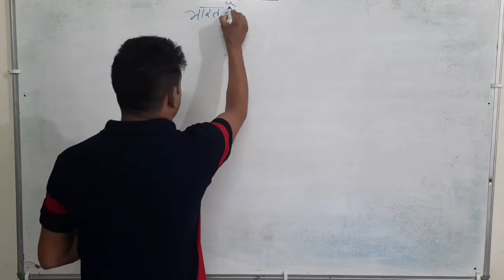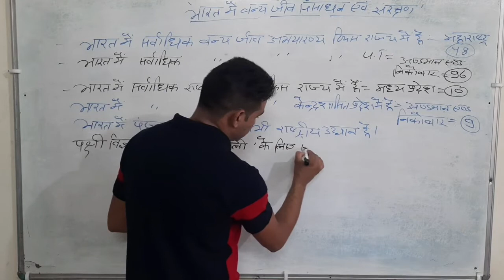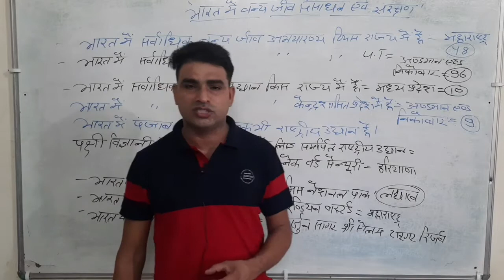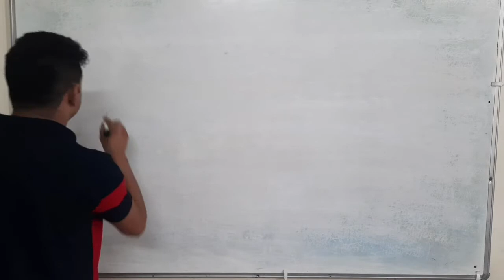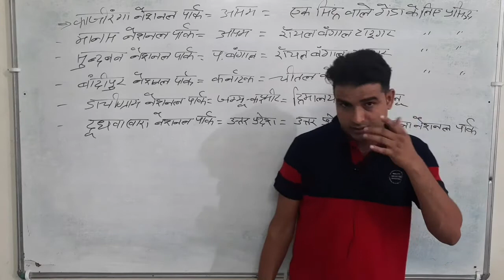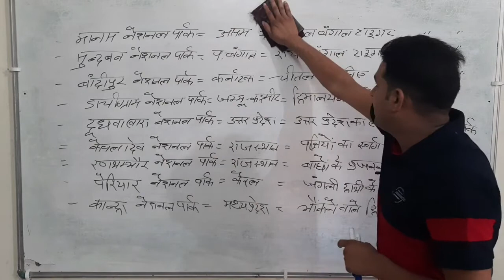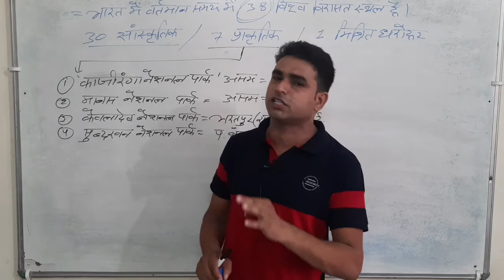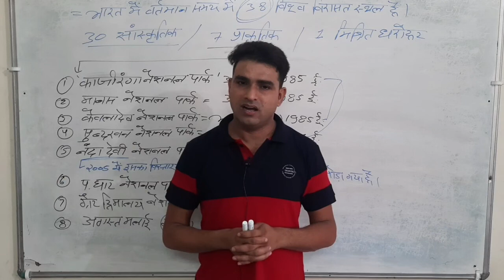भारत के वन्य जीव संसाधन एवं संरक्षण/wildlife resources and conservation in India ( Part - 2)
Geography by- Pushpendra singh (RAS, 1st grade, 2nd Grade ,Reet ,Si,Rajasthan police constable ,Patwar High Court LDC ,Junior Accountant,SSC ,NTPC ,Railway, bank  and other competitive exam )